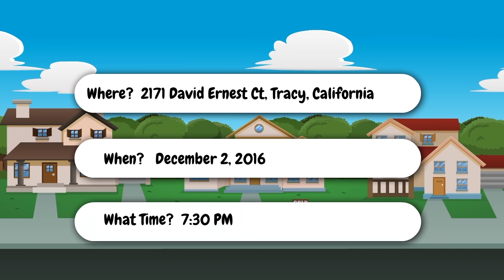Corrine Vieira is having a Tupperware Party December 2, 2016 at 7:30 PM PST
Your Tupperware Consultant, Pamela Wineberg, is having a Tupperware Party for your host Corinne Vieira.

If you can be at the party you can order from the catalog on Facebook here: